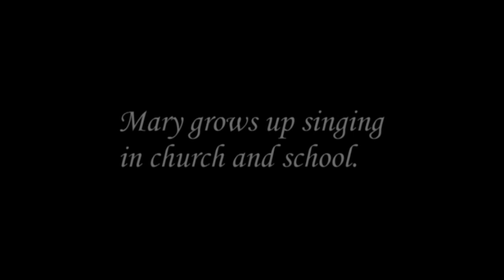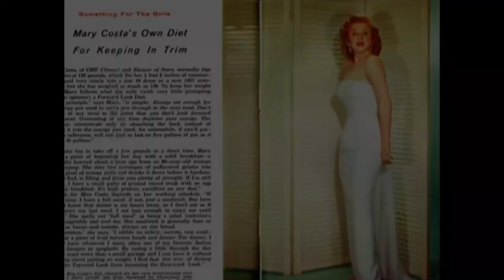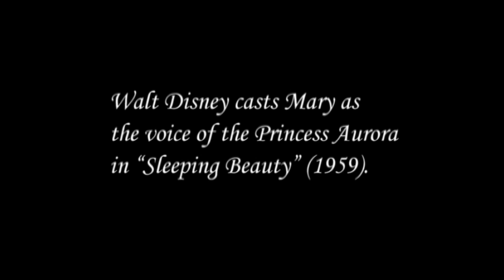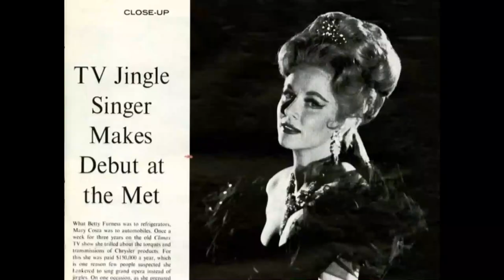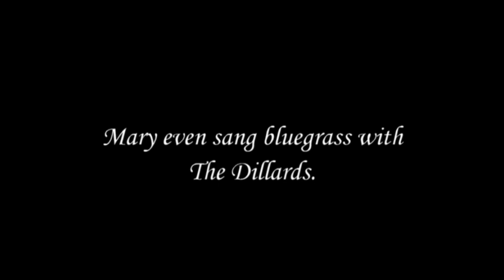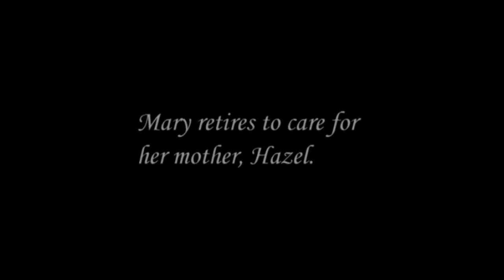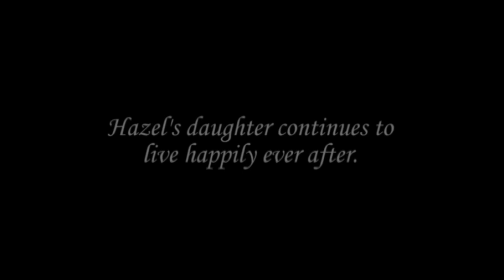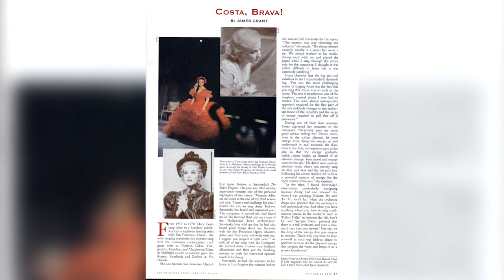2020 NATS Lifetime Achievement Award: A Heartfelt Tribute to Mary Costa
Mary Costa, our recipient of the 2020 NATS Lifetime Achievement Award, is best known to almost all as the voice of Princess Aurora in the 1959 Disney classic Sleeping Beauty.

Her diverse career includes performances at opera houses worldwide, including the Metropolitan Opera, and numerous television appearances. A Knoxville native, she has lived in Knoxville for many years and is an avid supporter of the arts.

Mary Costa, internationally acclaimed operatic soprano, was born in Knoxville, Tennessee in 1930. In her early teens, Mary’s family relocated to Los Angeles, California, where she completed her high school education and entered the Los Angeles Conservatory of Music to study with the famed maestro, Gaston Usigli.

Between 1948 and 1951, she appeared with Edgar Bergen and Charlie McCarthy on the Bergen radio show. She also sang with Dean Martin and Jerry Lewis in concerts at UCLA, and made numerous commercials for Lux Radio Theater.

In 1952, Costa was personally chosen by Walt Disney to be the speaking and singing voice of Princess Aurora in the Disney film, Sleeping Beauty.

Costa’s Metropolitan Opera debut received one of the season’s greatest ovations and engendered enthusiastic praise from critics. It is considered one of the most outstanding debuts of an American singer in the history of the company. Mary performed a number of leading roles with the Metropolitan in succeeding seasons.

Costa impressed television audiences throughout her career with guest appearances on many shows. Costa was selected as the Tennessee Woman of Distinction by the American Lung Association and she was one of 38 honorees chosen by the Metropolitan Opera Guild for Distinguished Verdi Performances of the 20th and 21st centuries.

For more information like this about our esteemed NATS members